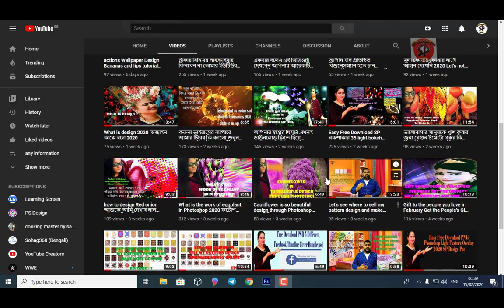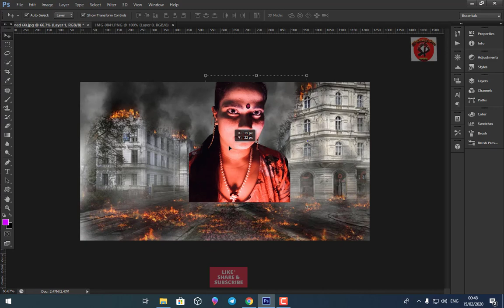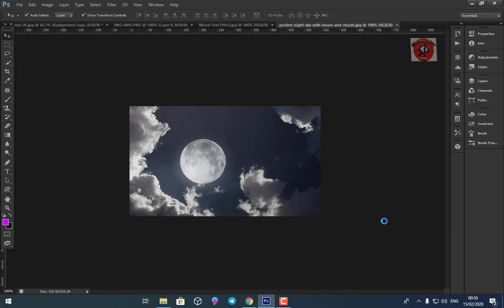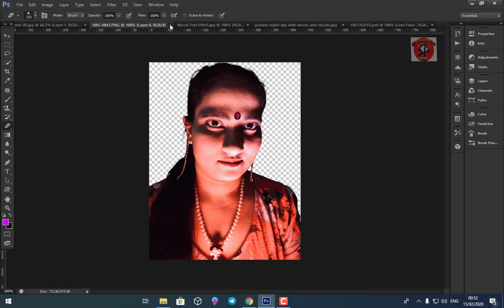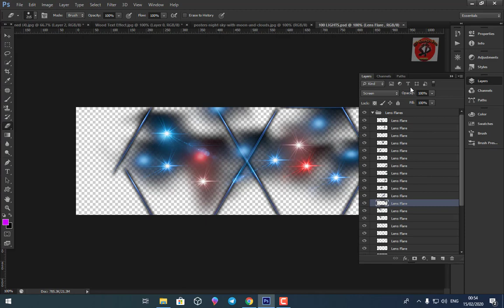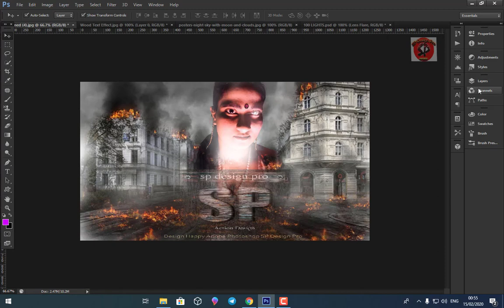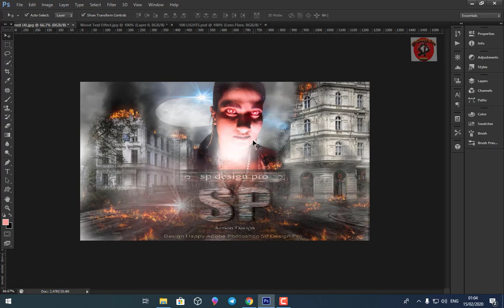Action Design Happy Adobe Photoshop SP Design Pro// 3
Action Design Happy Adobe Photoshop SP Design Pro// 3 ,আসুন আমাদের জীবনে এই দিনে আমরা কিছু করে ফেলি , যা আমরা মন অন্তর চেতনায় রাখতে চেষ্টা করবো , তাতে আমাদের জীবন,সমাজ,পরিবার সব ক্ষেত্রে আমরা ভালো থাকতে ও শান্তিতে জীবন কাটাতে পারবো।

Adobe Photoshop Design. Happy day, Let us make a promise in this day in our life that we will try to keep in mind, so that we can live well and live in peace in all aspects of our life, society, family.

SP Design Pro, Presents Everything Free For Photoshop
In this lengthy Photoshop tutorial, we'll skip over the very basics of things like working with the user interface of Photoshop, layers, selections with the marquee tools, undoing/redoing, fills, and things like that. We will talk about using the Text tool, editing blocks of type, layer masks and clipping masks, guides, rulers, snapping, auto aligning and spacing, vector graphics and shape building, the pen tool, smart objects, embedding graphics, linking graphics across multiple documents, smart/global colors, artboards, exporting pdfs, exporting multiple layers, exporting multiple versions of an image, exporting images for retina graphic (retina display or responsive design) projects, and more!